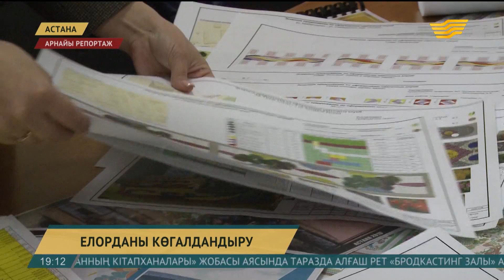Астанада 120 мың шаршы метрден астам жерге гүл отырғызылады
Елордамыз Астананы абаттандырумен қатар көгалдандыруға да зор көңіл бөлінеді. Әрі биыл – Астананың 20 жылдық мерейтойы. Мерекеде қаланың көркін асыру үшін 120 мың шаршы метрден астам жерге гүл отырғызылады. Биыл мамандар ғұмыры ұзақ гүлдерге басымдық беріп отыр. Көздің жауын алатын гүлзарлар қалай дайындалады? Гүл бағбандары биыл қандай жаңа композициялар даярлап отыр?

Жаз келсе, Астана гүлдеп сала береді. Биыл күн жылынбай, шөп көктеп, гүл бүр жаратын уақыт кеш келді. Көгалдандыру жұмыстары да әдеттегіден 20 күнге кеш басталды. Қатқақ суықтардың өтуін күткен мамандар гүл отырғызу жұмыстарын енді бастап жатыр. Кешелі бері 1 мыңдай адам гүл егуге шықты.

Мәриаш Рубаева, гүл отырғызушы:

-Таңғы 7:00-ден жұмысқа шығамыз, гүлдерді отырғызамыз. Бір-екі, үш күнде осы жерді бітіруіміз керек. Бір аптадан соң арамшөптер шығады, оларды жұламыз, жұлғаннан кейін түбін қопсытамыз. Мен бүгін 150-дей гүл отырғыздым.
Қаланың басты орталық алаңдарына гүл өскіндерін егу 2-3 күнде аяқталады. Ауа райына байланысты әзірге там-тұмдап азды-көпті гүл мүсіндер ғана орнатылған.

Рүстем Тоққожаев, «Астана көгалдандыру құрылысы» АҚ инженері:

-Есіл ауданында 30-ға жуық скверіміз, 5 үлкен паркіміз бар. Соларды қамтимыз, көгалдандырамыз, қараймыз, баптаймыз. Көгалдандыру құрылысында 300 адам жұмыс істейді, оның ішінде гүл егу, газонды реттеу, суару, 50-60-қа жуық техника істейді. Қазақи ою-өрнектер жасап жатырмыз.

Шамамен бір айдан кейін көшені бойлай көкке ораған жасыл желекпен қоса, көбелек қонар, көрікті гүлзарлар көздің жауын алатын болады. Биыл Астананың 20 жылдығына орай түрлі дизайн ойластырылған. Әсіресе қазақы ою-өрнектерге басымдық берілмек.

Гүлнұр Иманбекова, «Астана көгалдандыру құрылысы» АҚ жобалау-ландшафтылық шеберханасының басшысы:

-Сондай-ақ биыл алғаш рет миксбордер жасап көрмекшіміз. Миксбордер дегеніміз – біржылдық, көпжылдық гүлдерді араластырып, қылқанжапырақтыларды бірге отырғызу. Қабанбай мен Түркістан көшелерінің қиылысында ботаникалық бақ жасаймыз. Ол қала күні ашылады.

Қаланың 4 ауданында 20 санының логотипі гүлмен өрілетін болады. «Әзірге бұл эскиз бетінде, қала күніне дейін үлгереміз», – дейді дизайнерлер. Күннің тағы да жыли түсуін күткен бағбандар жылыжайларда тынбай еңбектенуде.

Жалпы елордаға шырай беретін түрлі-түсті шырайгүлдер көп отырғызылады. Себебі түрлі гүл өрнек жасауға ыңғайлы.
Астанадағы 4 ауданның әрқайсысына 3 мың шаршы метрден көпжылдық өсімдіктер отырғызылса, 5,5 млн түп біржылдық гүл егіледі.

Айнаш Күшікова, «Астана көгалдандыру құрылысы» АҚ жұмысшысы:

-Мынау гүлдің аты – лобелия. Екі аптадан сосын өседі. Күзге дейін өседі, солмайды. Германиядан семена әкелген, машинкамен саламыз.

80 мыңнан астам гүл түрі егіліп, қала күні қарсаңында елорда құлпырып шыға келеді.

Индира Жылқайдарова, тілші:

- Хош иісті шегіргүл секілді түрлі-түсті гүлшанағы бар екіжылдық өсімдіктерді қала көшелерін, саябақтарды, үй аулаларын безендіруге жібереді. Ал мынадай көшеттік құмыраларға биыл алғаш рет қынагүл отырғызылды. Сондай-ақ экзотикалық бакопа гүлдері де жайнап, жайқалып Астананың ажарын аша түсетін болады.

Биыл мыңжапырақ, дельфиниум сынды көпжылдық өсімдіктер көп. Желтоқсан, Жеңіс көшелерінің маңында тропиарлық жаңа бақ жасалса, Қабанбай батыр мен Түркістан көшелерінің маңындағы алаңда арша бұталары отырғызылмақ. Домбыра, қобыз, түйе секілді түрлі мүсіншелер және бар. Ал Астана әуежайының жанындағы ағылшын тіліндегі «Қош келдіңіз» деген жазу күн жылынса, гүлге оранады. «Астананың 20 жылдығына орай әлі де жаңа жобалар ойластырылған. Әкімдік бекітсе, Астана гүл шаһарға айналады», – дейді агрономдар.

Авторлары: Индира Жылқайдарова, Әлібек Әлиев, Дәурен Жұрхабаев